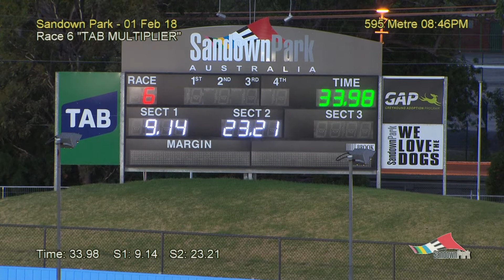SAN THU 1 FEB 18 R6